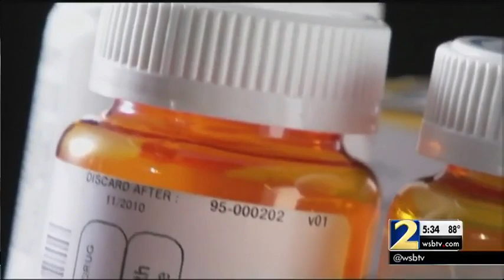Recovering Fentanyl addict sheds light on what's driving deadly epidemic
The director of an addiction clinic says many heroin patients also test positive for Fentanyl.